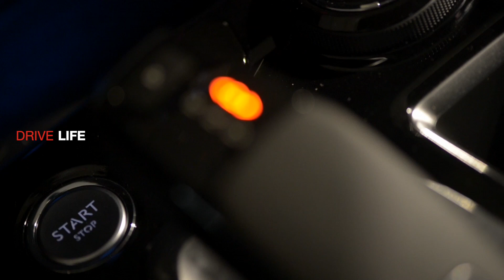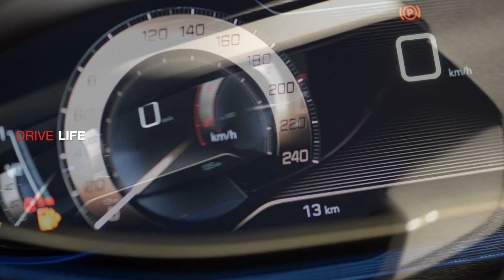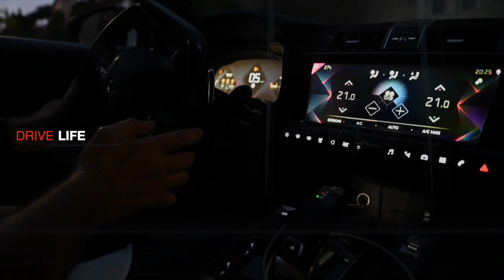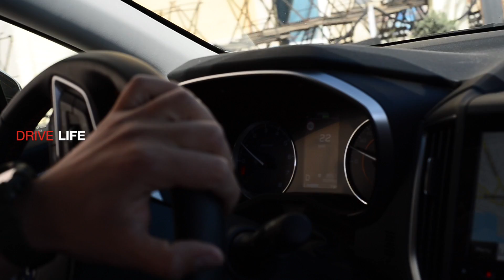2021 NUMERO SEI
2021 / NUMERO SEI - 23/4/21
12 minuti HD - Nella puntata, VETTURE IN PUNTATA
03’54” @ 00’59” - MARKER UNO,  PEUGEOT 3008 modello 2018, film “Toscana”
03’25” @ 05’04” - MARKER DUE, DS 7 CROSSBACK modello 2019, film “Yacht”
03’10” @ 08’39” - MARKER TRE, SUBARU XV, modello 2021, “film Sicilia” + SIGLE apertura/chiusura

IL LIBRO - EPISODIO GELSOMINO - L’anima borbonica è sempre stata, con superba modestia, nascosta e rivelata solo a quelle persone, poche, che hanno in “Lui” scatenato emozioni.

Nascoste anche queste da una maschera di gesso che La Bionda del passato gli ha attribuito.
Il Regno delle Due Sicilie, storia, politica, società, non gli interessa più di tanto ora, scendere in quei territori è un viaggio che affronta con la gioia nel cuore.
Sono sempre chilometri leggeri, oggi ancor di più.

Occhi nuovi guardano la infinita striscia grigia mentre la prua azzurrina fende con aerodinamica efficacia l’aria fredda del pomeriggio di primavera.

Catania e la cugina Rosemarie, Messina e la Bionda, Ragusa Ibla e la Lavandina Francese, Siracusa, Marzamemi, Vendicari, Trapani e Marsala, il Kempinski, Enna ed Agrigento.

Gela, Priolo, due orribili, moderne, contraddizioni alla vocazione di cultura, architettura, paesaggio, storia, arte, di un’isola che ti entra nel cuore non appena scendi dal traghetto.
Questo, un mezzo, sì di trasporto ma non solo meccanico, fisico.

EPISODIO "GELSOMINO"